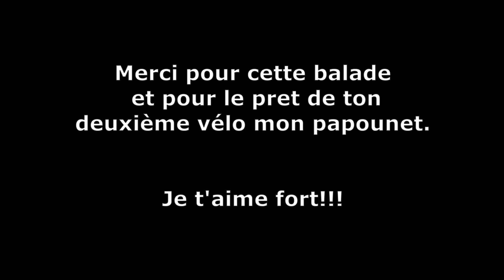Balade en VTT Électrique avec le père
Giant Full-e +1.5, Giant Dirt-E +3 Power